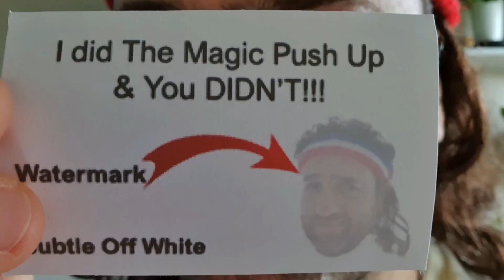Day 100 | 100 Days Of Push Ups Before And After | Thank You For Supporting Me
100 Days - WOW, I have done 100 days of 25 push ups each day and other exercises as well.  That is 2,500 push ups.  I have done more behind the scenes, but my goal is 25 push ups every day.

I want to thank everyone who has supported me so far.  It is great to have you onboard and helping me along with your generous comments, motivation and inspiration comments.

I hope to continue entertaining you as well as giving you some variations of exercise, push ups etc.  I still have 265 days to go and I hope you will still be with me until the end.

So - I have done 100 different exercises for my 100th day.  Hope you enjoy it.

Another 25 push ups done by Push Up Dad.